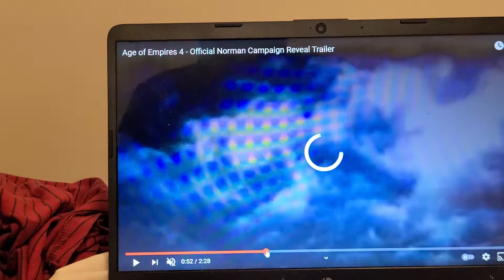AGE OF EMPIRES 4 OFFICIAL NORMAN CIVILIZATION TRAILER 2021 CAMPAIGN REVEAL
Norman civilization TRAILER